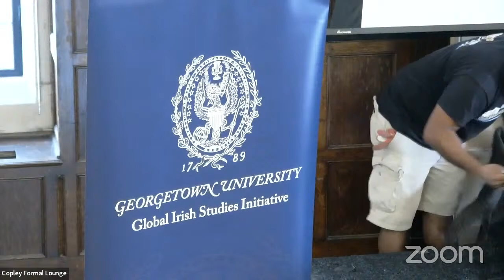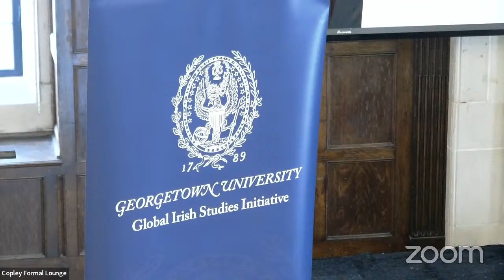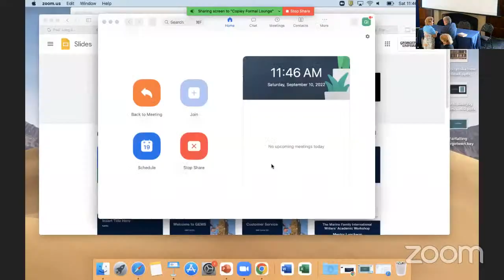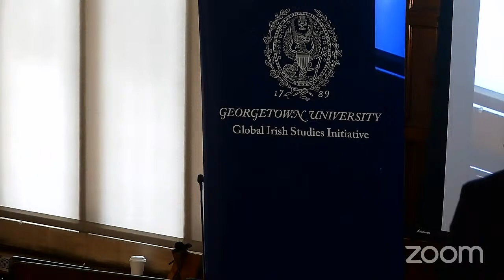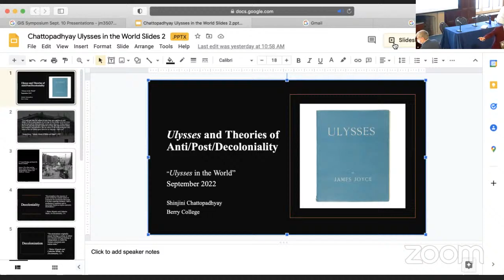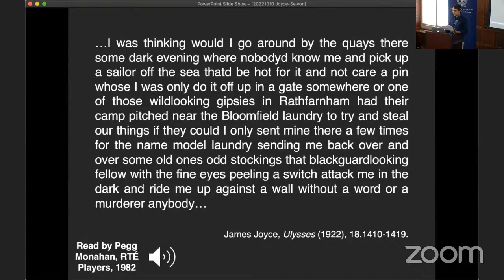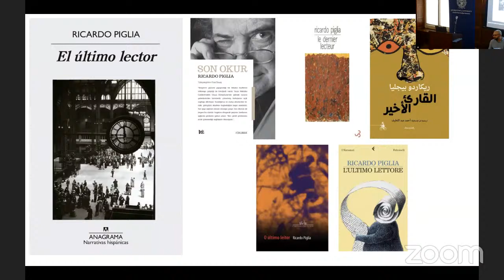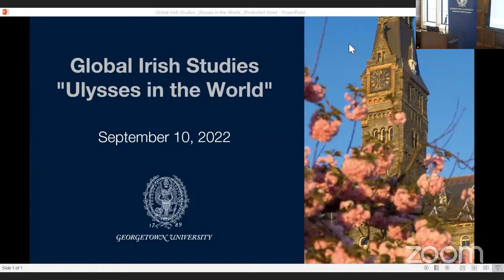Ulysses in the World: A Centenary Symposium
00:34:19 - Welcome remarks from Cóilín Parsons (Director of Global Irish Studies, Georgetown) and Nik Quaife (Head of Cultural Affairs, Consulate General of Ireland, New York)

00:50:00 - Joyce and Dance: Liz Roche and Deirdre Mulrooney. Chair: Michelle Clayton

1:57:20 - A Diplomat’s Odyssey: Dan Mulhall in Conversation with Joe Hassett

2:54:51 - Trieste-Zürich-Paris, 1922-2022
Katherine O’Callaghan: “Farfalling”: the temporal and spatial distances of James Joyce’s Ulysses.
Gregory Baker: “O, rocks! Not Greek again: Ulysses and the Legacy of Mistranslation”
Barry McCrea: “Joyce and Contemporary European fiction”
Chair: Nathan Hensley

4:37:40 - Writing Against Ulysses: Alice McDermott and Tope Folarin. Chair: Cóilín Parsons

5:42:19 - “Wandered far away over all the earth”
Shinjini Chattopadhyay: “Ulysses and Theories of Anti/Post/Decoloniality”
Kasia Bartoszynska: “How to Read a Classic: Ulysses in the Ming Dynasty”
Kiron Ward: “Creative Disaffiliation: Sam Selvon Meets James Joyce in Hyde Park”
Chair: Katherine O’Callaghan

6:59:25 - “Coming Events Cast Their Shadow Before”
Malcolm Sen: “Ulysses in a Burning World”
José Vergara: “The Dung Heap and the Time Capsule: Joyce’s History and Future in Russia”
Michelle Clayton: “Found in Translation: Recent Latin American Ulysses“
Chair: Jessica Berman

8:03:34 - Keynote Lecture: “Ulysses at Home” given by John McCourt